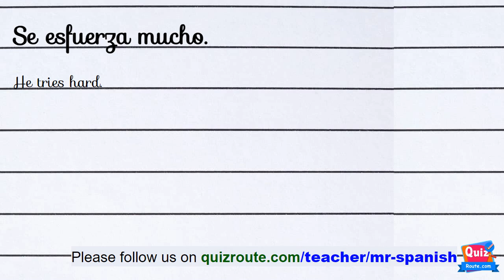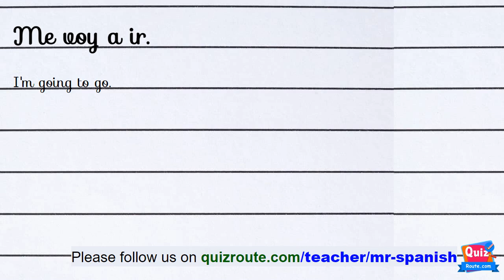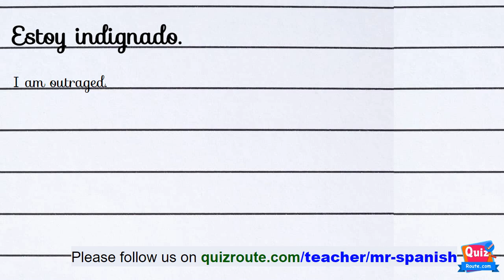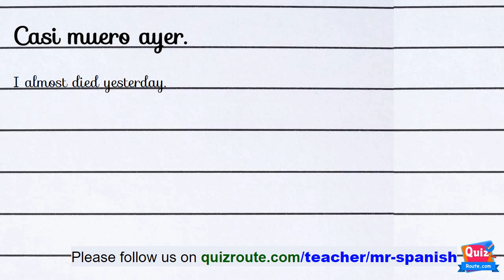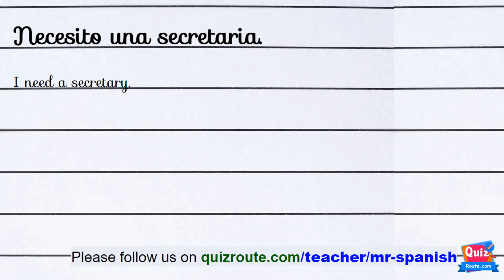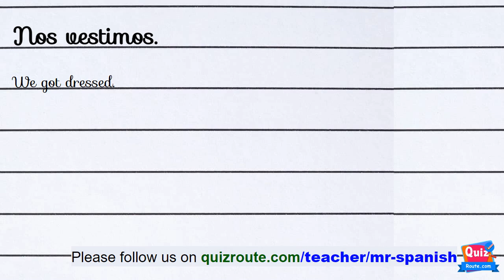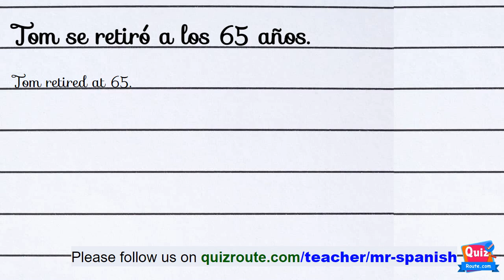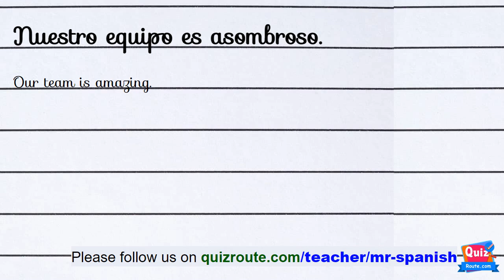Master Spanish Listening Comprehension: Beginner-Friendly Exercises | part 108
Correct the Sentence
Put the correct word.
Guess the word is correct or not.